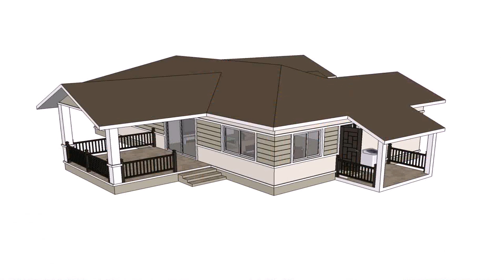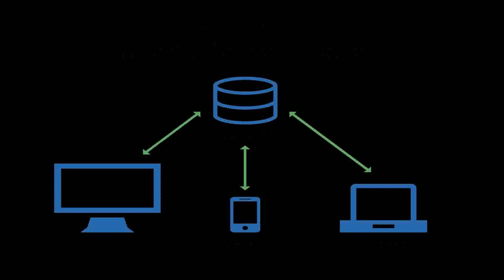Tropical House Design Thailand - DaddyGif.com (see description)